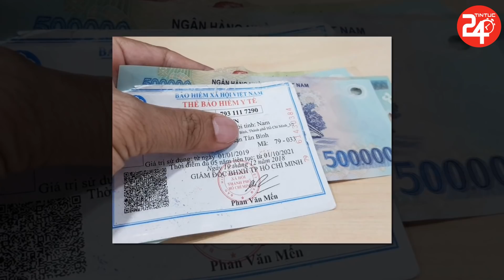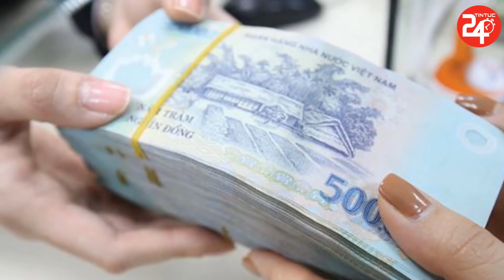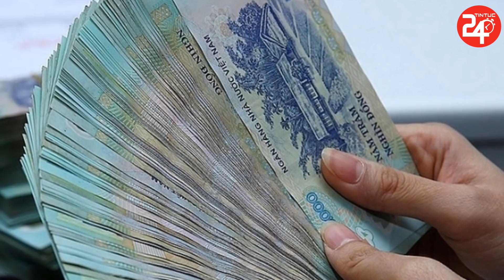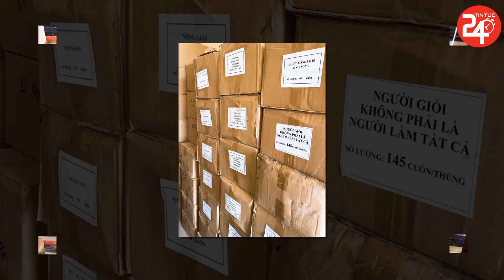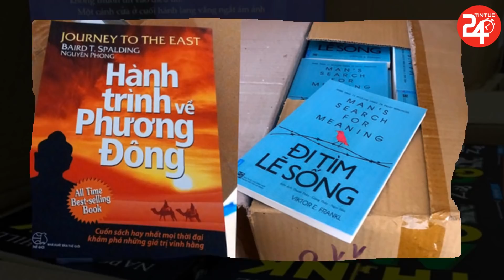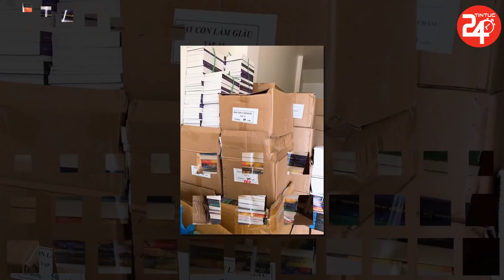🔥Tin An Ninh Thời Sự Mới Nhất Trong Ngày | Tin Tức 24h Chính Xác Nhất Hôm Nay